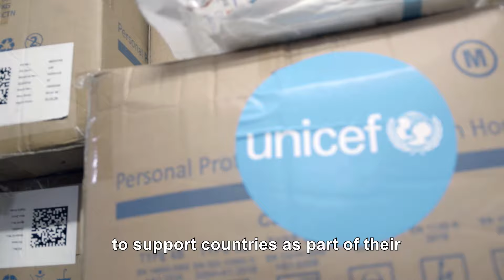PPE: Health workers’ safety, a necessity to end the COVID-19 pandemic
At the forefront of every pandemic response, are health workers who are committed to attend to those affected by the disease, and to continue offering the much-needed routine health services.

Given the critical role health workers play to keep communities safe, UNICEF in conjunction with other United Nations agencies, and with funding from the U.S Bureau of Population, Refugees and Migration is improving affordability and access to the critical Personal Protective Equipment at the height of the COVID-19 pandemic to ensure their safety and to keep them motivated to amidst the risks of contracting COVID-19 and other diseases.